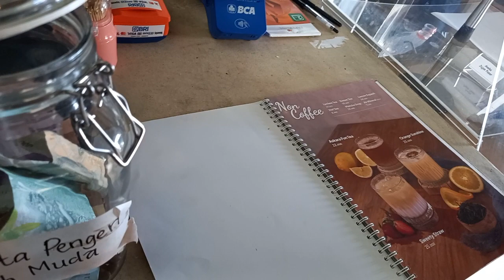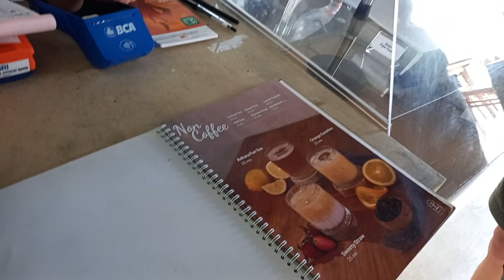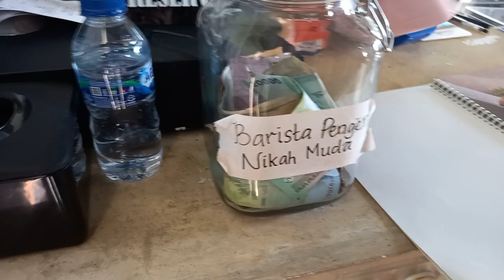Akhir Pekan di Askara Coffee & Kitchen